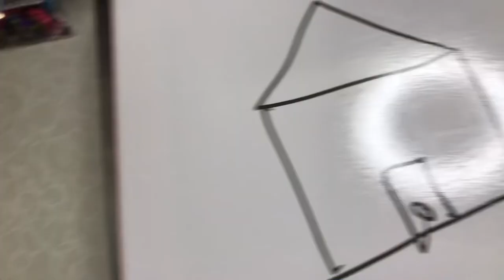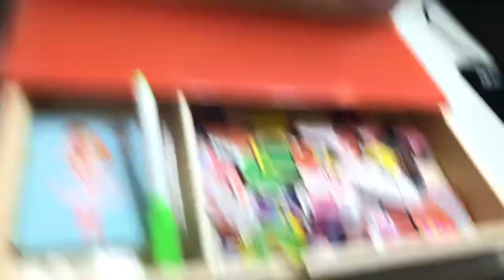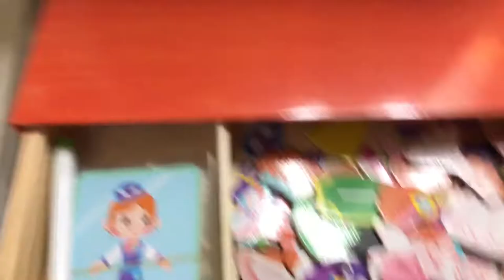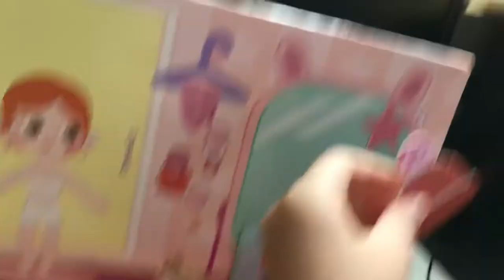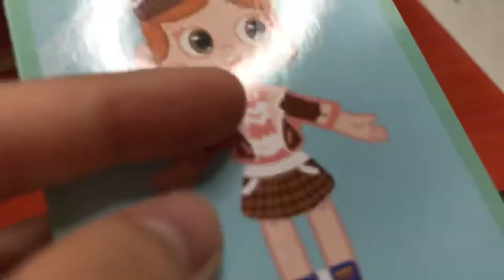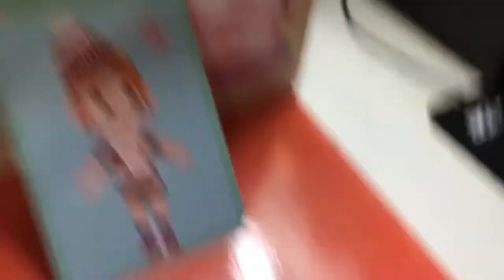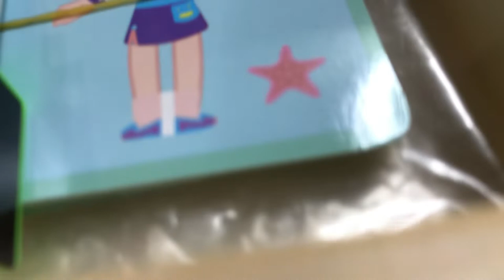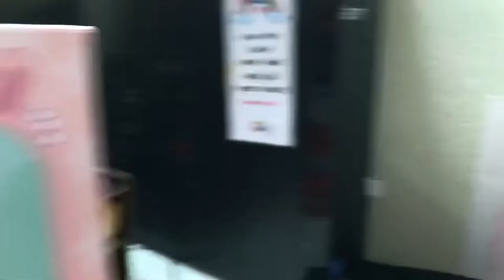17 July 2022